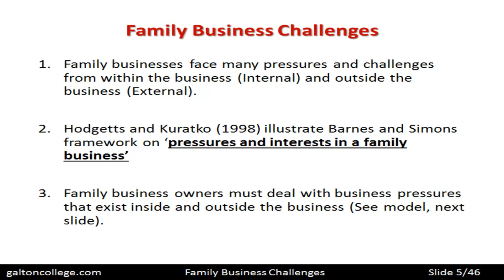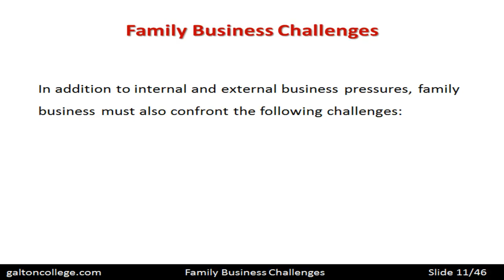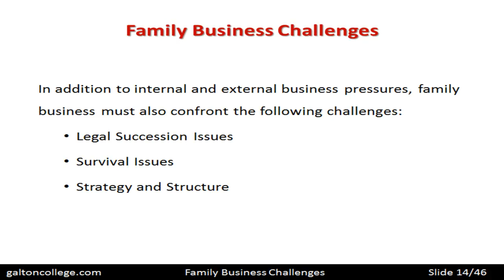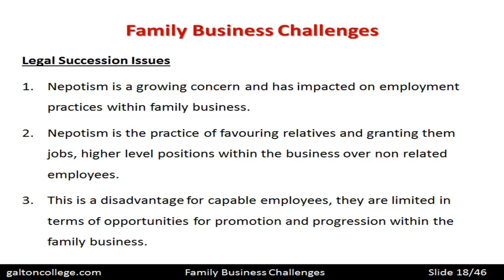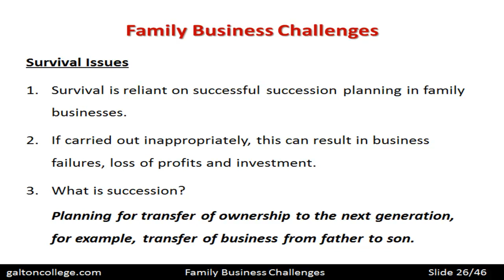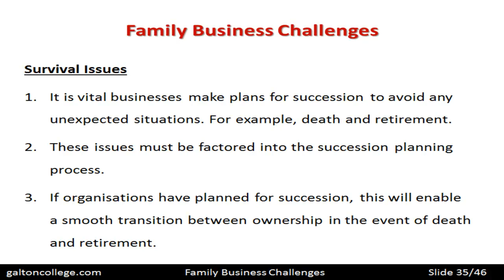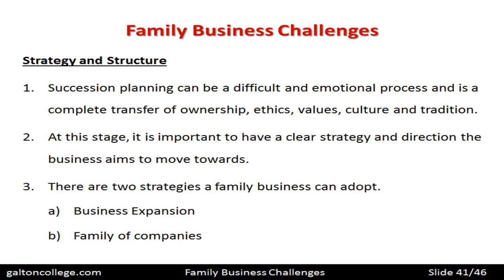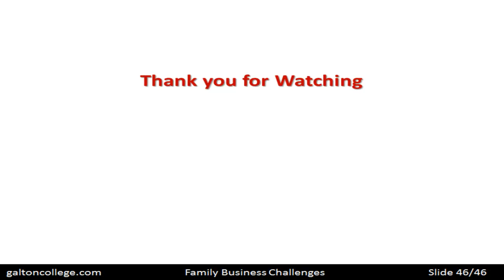Family Business Challenges